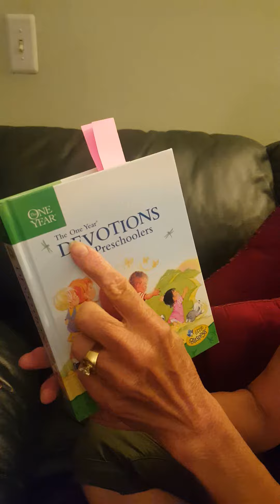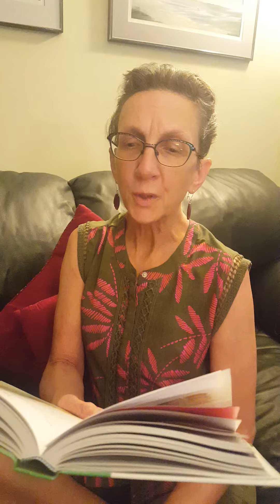Miss Jackie's Devotion Tell Your Children, 0629